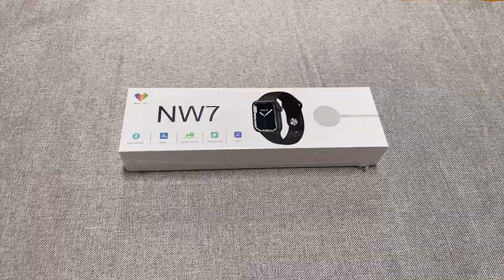NW7英文版短视频